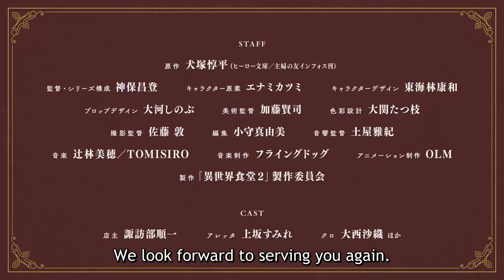The Narrative 2022 Restaurant to Another World 2 trailer